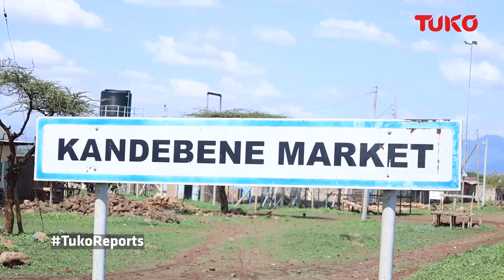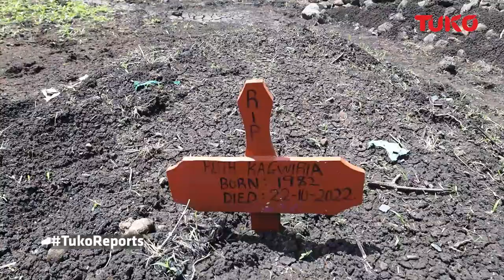Meru residents living in fear of camel Herders' invasions | Tuko TV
There is a constant simmering conflict between camel herders from Isiolo County and farmers from Meru County. The herders keep invading the lands of the farmers and devour their produce. In defence of their lands, the farmers loose their loved ones who are shot by the armed camel herders.
In this story, we feature a family, that of Jeremiah Mbirithi, which represents what has been happening in the semi arid area.